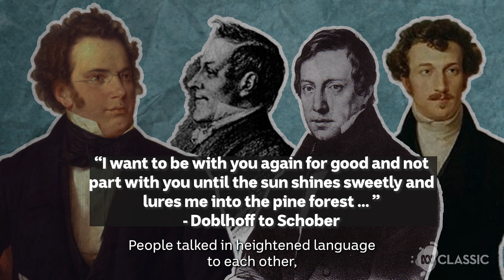What's so great about queer composers?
Can learning about a composer's sex life deepen your appreciation of their music? Matthew explores the life of Franz Schubert and talks to queer musicians to find out!

Music
Schubert: Nachtviolen
David Greco (baritone)
Erin Helyard (piano)

Schubert: 'Trout' Quintet
Seraphim Trio
Jacqueline Cronin (viola)
David Campbell (double bass)